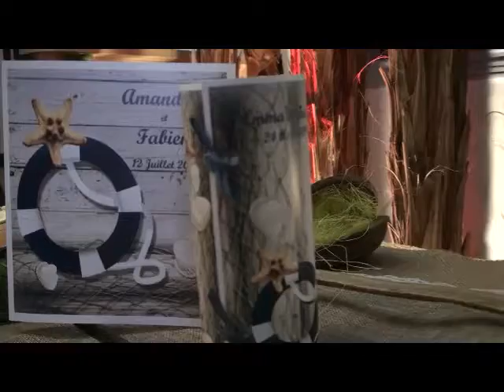menu decoratif cylindre bouee mer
Nouveau menu décoratif pour un mariage sur la mer ou pour toutes décos anniversaire, baptême, fêtes et réceptions sur un thème marin, bord de mer, menus cylindre personnalisés marins avec impression à partir de 0.95 euros, menu à voir en vidéo